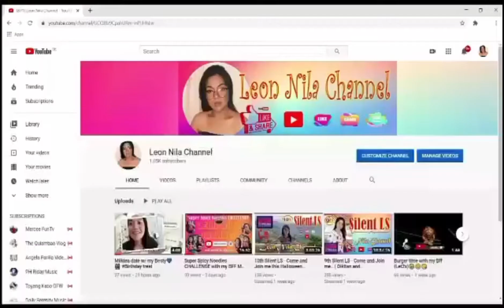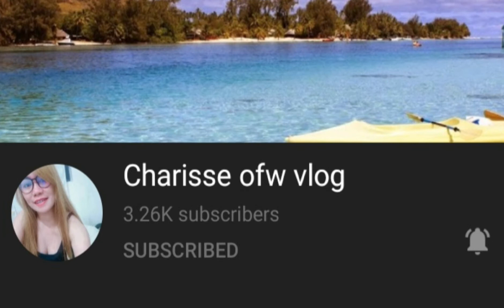CALAMANSI and EGGPLANT HARVESTING//LEON NILA CHANNEL